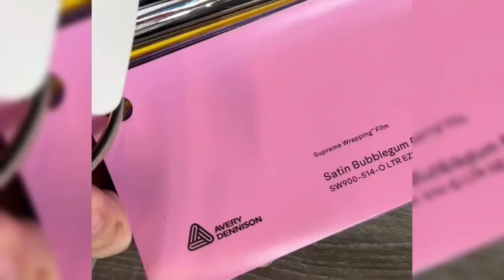BABY L VS CIPUNG